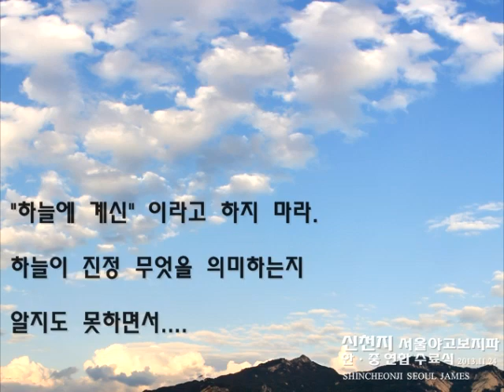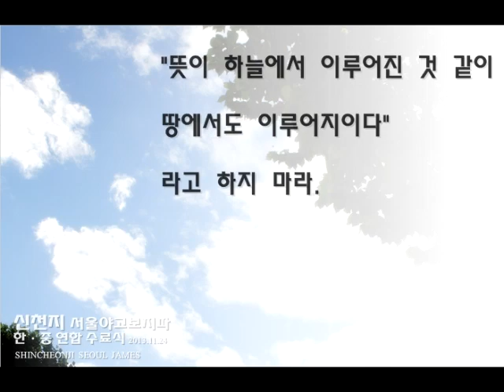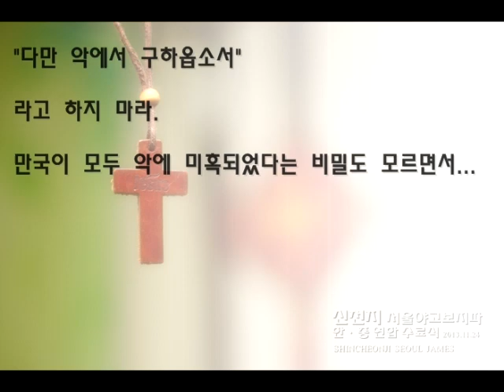서울야고보 수료식 - 주기도문 영상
2013년 11월 24일,

신천지 12지파 중 서울 경기 동북지역에 위치한

서울야고보지파에서 수료식이 열렸습니다.